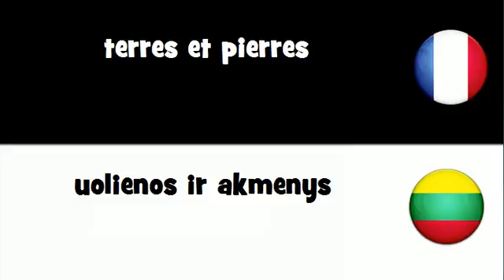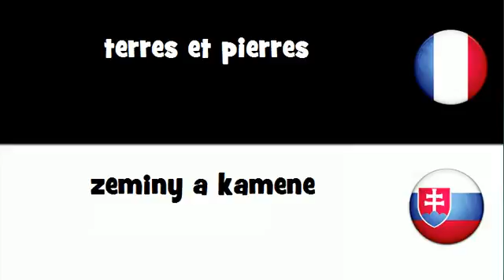VOCABULAIRE EN 20 LANGUES = terres et pierres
frenchwithvincent VOCABULAIRE EN 20 LANGUES = terres et pierres